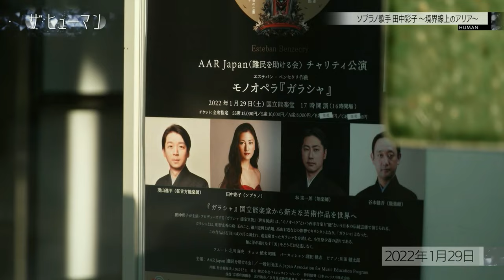National Noh Theater, Tokyo | Mono Opera GARASHA by Esteban BENZECRY | 田中彩子 Ayako Tanaka モノオペラ「ガラシャ」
Garasha excerpts broadcast on Japanese TV.
National Noh Theater, Tokyo, Japan
国立能楽堂、東京
Saturday, January 29, 2022
モノオペラ「ガラシャ」
Garasha: 田中彩子  Ayako Tanaka  (soprano)
Ogasawara Shosai: Soichiro Hayashi (Noh performer)
The ghost of Mayor Ajidino: Ippei Shigeyama (Kyogen Noh performer)
Prayer: Kengo Tanimoto (Noh performer)
Composition: Esteban Benzecry  エステバン・ベンゼクリの音楽
Libretto: Noboru Yokoshima
Work commissioned by Japan Association for Music Education Program

明智光秀の娘、玉。
カトリックの洗礼を受け「ガラシャ」となるが、石田三成の人質となることを拒み、細川家家老・小笠原少斎の介錯によりこの世を去ったガラシャを、
少斎の目から通したガラシャを描く1時間のモノオペラ。
この作品は俳優版、能楽版とあり、
世界遺産京都上賀茂神社では俳優版を初演しましたが今回は能楽版で再演です

“Hosokawa Garasha” synopsis
The mono Opera "Garasha" by Esteban Benzecry with a book by Noboru Yokoshima has texts in Japanese and old monastic Spanish, the starting point is precisely the narration made by a Jesuit priest of the history of Tama Hosokawa who when he converted to Catholicism is baptized with the name of Garasha (Grace) Hosokawa. Married to Tadaoki Hosokawa at the age of 15, mother of six children, a betrayal of her father against his lord, Oda Nobunaga, whom she murders, automatically makes her the daughter of a traitor and therefore liable to separation. from her husband. He did not wish to end her bond and sent her with some of her servants to the mountains near what is now Kyoto where she remained hidden for two years. After that time she was later transferred to Osaka where a cell was her accommodation. A maid converted to Catholicism was the link with the word and faith. When her husband learned of these conversations, she, too, clarified her ideas with a friend of his who was also converted to the Christian faith. An anti-Catholic proclamation from Toyotomi, lord of the place, convinced Tama to finally convert to Christianity and her husband, aware of this, pointed out that her life was in danger and if she was found she should kill herself. Garasha talks to the local priests. They tell them that suicide is a mortal sin for Catholicism, which despite the fact that the danger had diminished, leaves a mark on her religious conviction for the future. Toyotomi's death brought about a factional struggle for power, leaving the territory for the dominated divided in two. Togokawa was the leader of the eastern part, with whom Garasha's husband was enlisted and Mitsunari in the West. The latter decides to invade the East, assault Osaka and attack the castle where Garasha resided. Her husband left her servants a clear order that if her enemies attempted to take her from her, they must kill her immediately. When this happened, Shosai Ogasarawa, retainer of the family, killed Garasha, who faced the moment with supreme serenity, after which all the occupants of the place took their own lives.